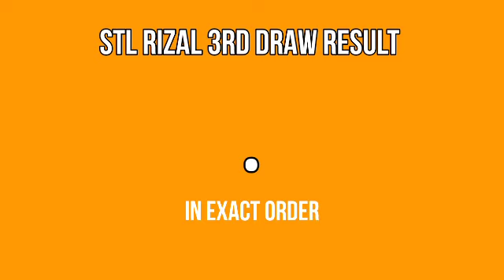STL RIZAL 2ND DRAW 4PM RESULT TODAY April 23, 2022 AFTERNOON DRAW RESULT STL PARES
STL Small Town Lottery, Second draw result for STL RIZAL STL Pares Game.
STL RIZAL 2ND DRAW RESULT TODAY
GAME: STL RIZAL 2ND DRAW
STL RIZAL live draw today 2nd draw